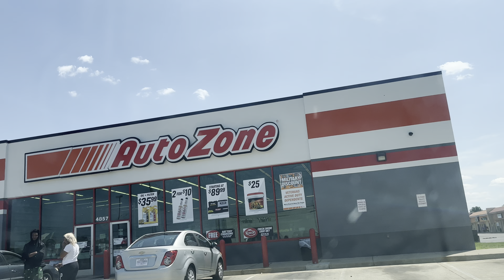The surprises of Indiana's streets and the charming atmosphere that captivate hearts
ome with me on an enchanting journey to the streets of Indiana full of surprises! In this video, I will give you a fun and exciting tour of this beautiful city, where you will learn about its charming atmosphere that captures hearts.

You will see stunning views and historical places that tell amazing stories. You will enjoy the beauty of the decorated streets and bustling markets. You will not miss the experience of tasting the most delicious traditional cuisine that will delight your taste buds.

Don't let this opportunity pass you by! Hit the share button and join our imaginative journey through the streets of Indiana. Get ready to enjoy the finest moments and dazzle your eyes with the magic of this charming city.